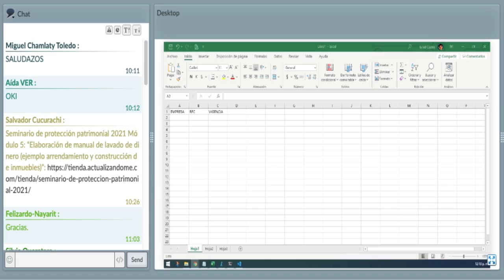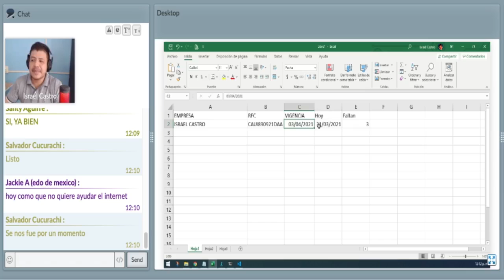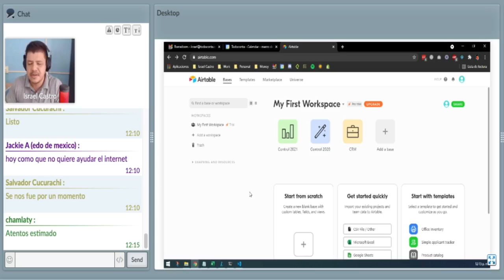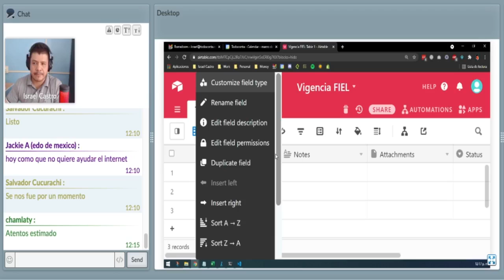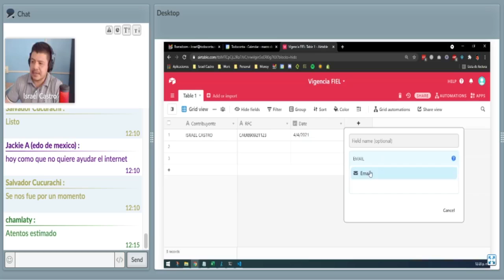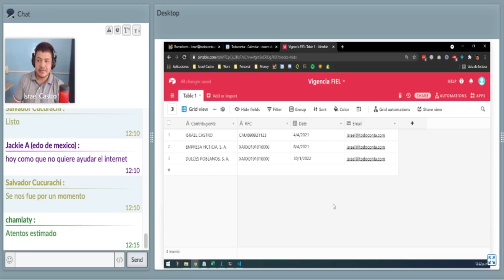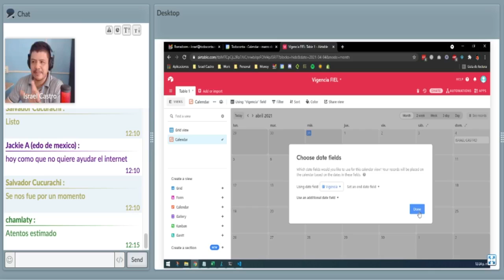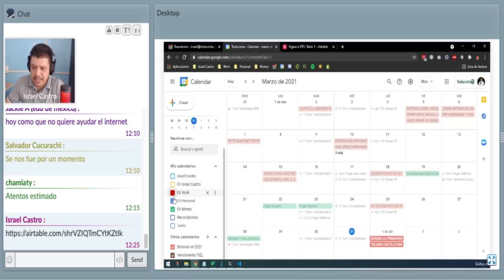La hora contech - Espacio de trabajo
Con el Mtro. Isreal Castro Urieta con el tema Mi primer espacio de trabajo.